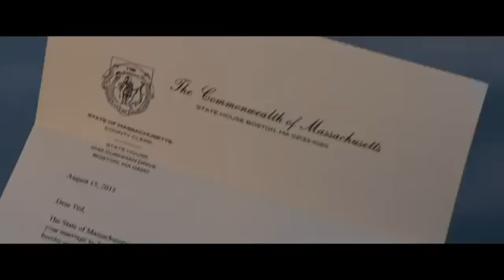Ted 2 official trailer.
Ted 2 official 2015 trailer